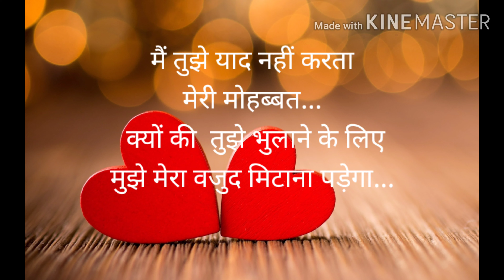हिन्दी शायरी मोहब्बत | mohabbat shayri| hindi shayri mohabbat| 2 lines Shayri| best shayri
मोहब्बत हिन्दी शायरी Short Shayri best hindi shayri hindi love shayri hindi shero shayri two lines shayri hindi poetry urdu poetry mohabbat shayri
mohabbat# hindi#shayi#kavita katta & short shayri